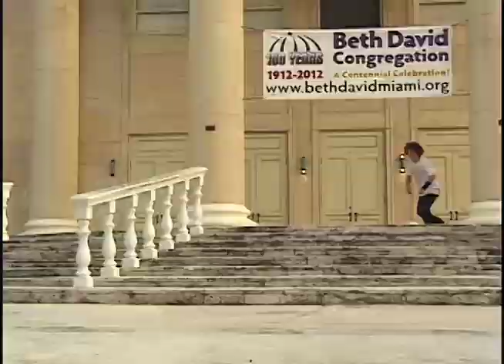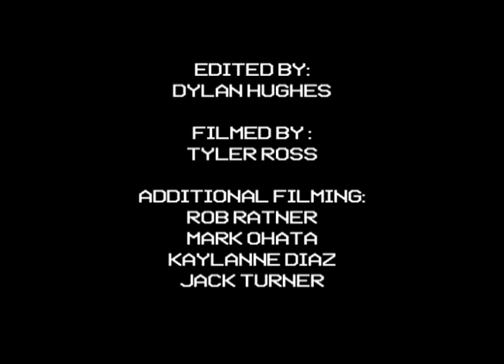Anthony Garcia - Escape Part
We all need to get away every once in a while. Florida's Anthony Garcia gets a little "me time" by skating rooftops and caveman darksliding rails. Ah, sweet escape.